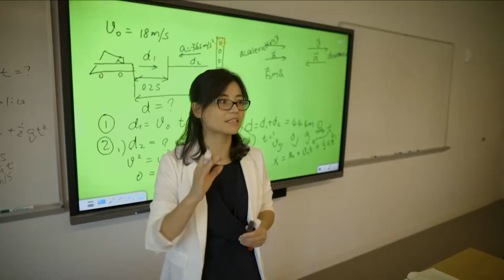#33 White vs S New Hampshire